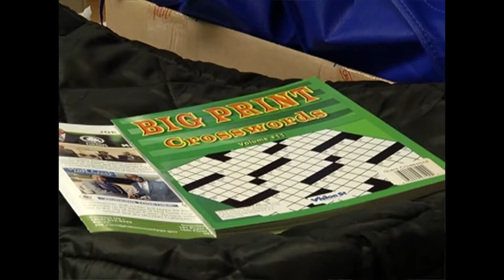Fulton Commissioner Joe Carn COVID19 Community Outreach